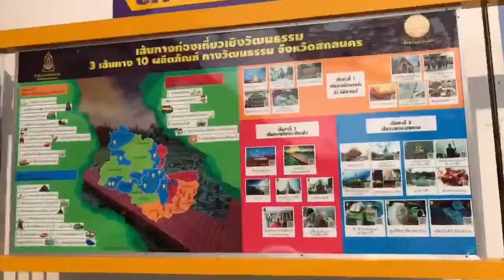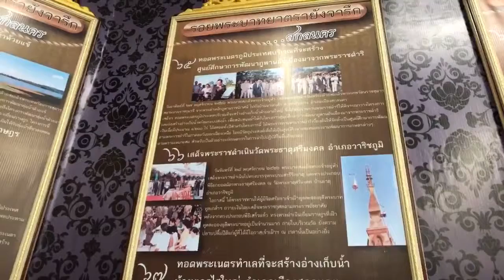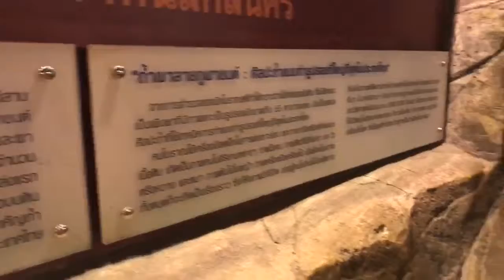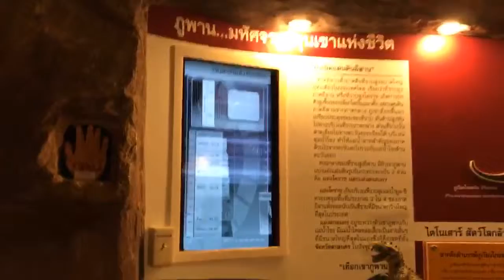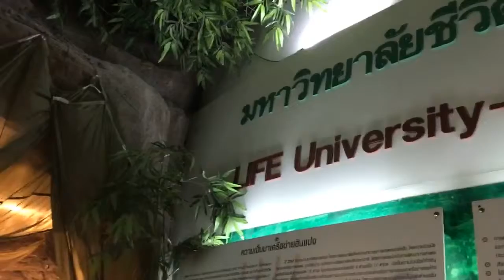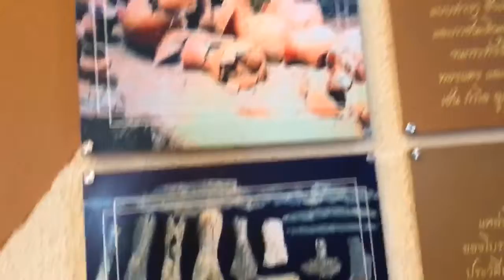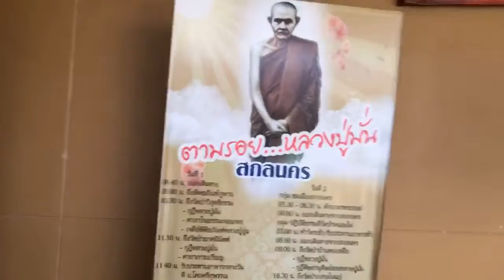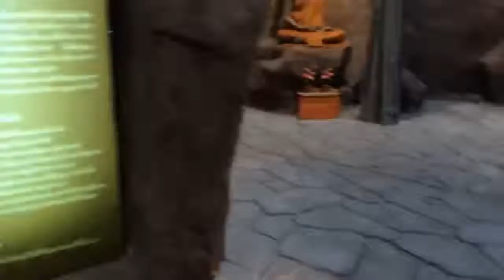2 สด จากเฟส มิวเซียมภูพาน 6 เมษายน 2562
2 สดจากเฟส มิวเซียมภูพาน  6 เมษายน 2562
จากไอ 7